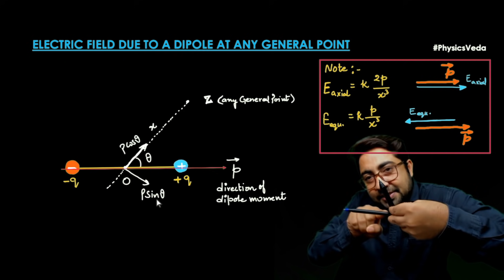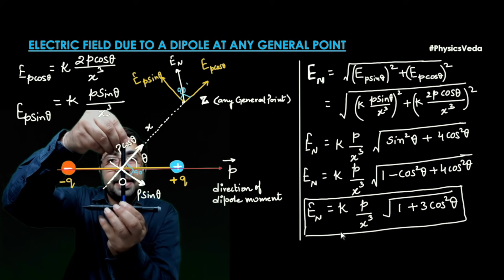🔴 Electric Dipole - Electric Field At any General point 17 | Electric Charge and Field | Class 12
Electric Dipole - Electric Field At any General point 17 | Electric Charge and Field

An electric dipole is a pair of point charges with equal magnitude and opposite in sign separated by a small distance.
The midpoint of the electric dipole is known as the center of the dipole
Net(Total) Charge of the dipole system is zero.
The Strength or effectiveness of an electric dipole is measured by a quantity called an electric dipole moment. It is denoted by p.
The magnitude of dipole moment is equal to the product of either charge (q) and the separation between the charges (length of dipole 2a)
                                      p=q(2a)
Molecules like NaCl, HCl, etc are examples of the electric dipole and represent the electric field around it. With the help of the superposition principle and Vector splitting, we can calculate electric field intensity at the Axial point, Equatorial point, and any general point.